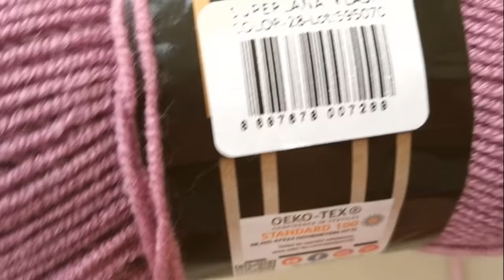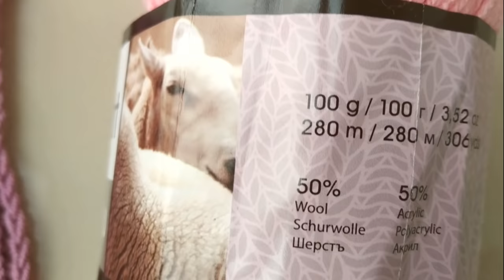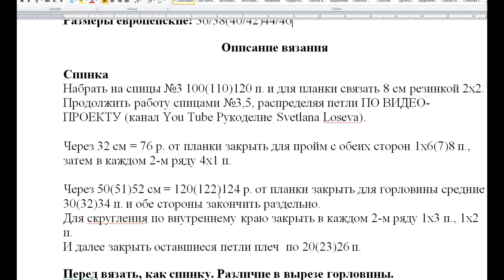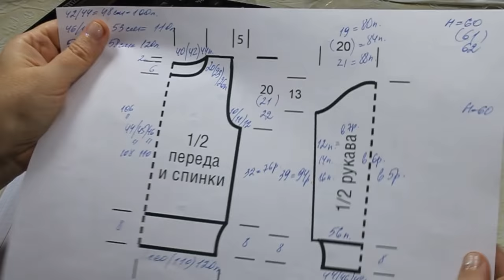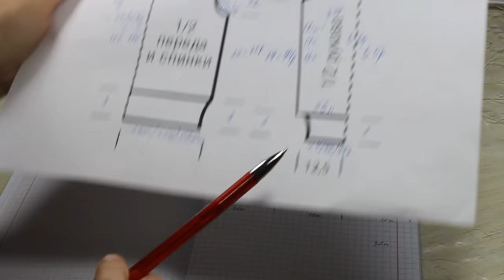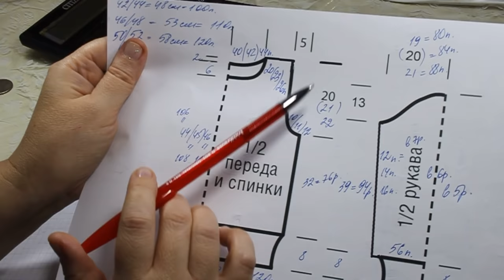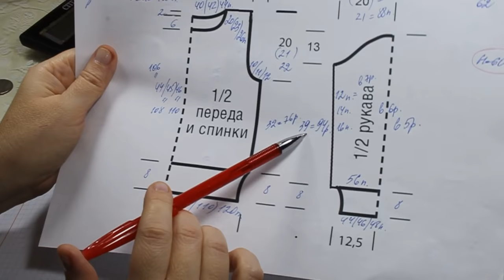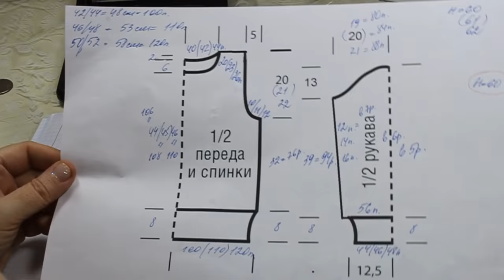Мега круто смотрится! Темная роза 💜Джемпер спицами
В проект включено:
Схема узора.
Выкройка.
Расчет плотности.
Составляем инструкцию по вязанию изделия:
подробный по-петельный расчет и распределение узоров на нужный размер:
Описание вязания
Спинка
Набрать на спицы №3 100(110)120 п. и для планки связать 8 см резинкой 2х2.
Продолжить работу спицами №3,5, распределяя петли ПО ВИДЕО-ПРОЕКТУ (канал You Tube Рукоделие Svetlana Loseva).

Через 32 см = 76 р. от планки закрыть для пройм с обеих сторон 1x6(7)8 п., затем в каждом 2-м ряду 4x1 п.

Через 50(51)52 см = 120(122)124 р. от планки закрыть для горловины средние 30(32)34 п. и обе стороны закончить раздельно.
Для скругления по внутреннему краю закрыть в каждом 2-м ряду 1x3 п., 1х2 п.
И далее закрыть оставшиеся петли плеч  по 20(23)26 п.
Перед вязать, как спинку. Различие в вырезе горловины.
Через 44(45)46 см = 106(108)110 р. от планки закрыть средние 20(22)24 п. и для скругления в каждом 2-м ряду 2x3 п., 4x1 п.
Петли плеч закрыть на высоте спинки.
Рукава
Набрать на спицы №3 для каждого рукава по 44(46)48 п. и для планки связать 8 см резинкой 2х2. В последнем изнаночном ряду равномерно прибавить 12(10)8 п.= 56 п.

Продолжить работу узорами на спицах №3,5, распределяя петли по видео-проекту.
Для формирования скоса рукава одновременно и равномерно в двух сторон делаем прибавки в каждом 7 р. 12х1 п. = 80 п.(в каждом 6 р. 14х1 п. = 84 п.) в каждом 5 р. 16х1 п. = 88 п.
Через 39 см = 94 р. от планки вязать окат рукава по выкройке в натуральную величину.

Оставшиеся петли закрыть через 52 см = 124 р. от планки.
Сборка
Для планки по вырезу горловины поднять на круговые спицы петли и вязать резинкой 2х2 на высоту 3 см.
Вшить рукава.
Выполнить боковые швы и швы рукавов.